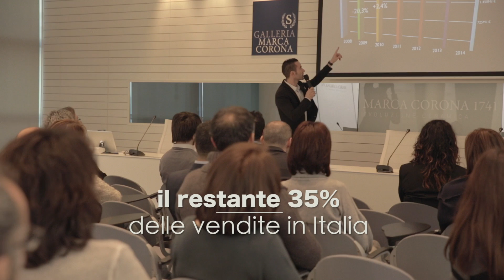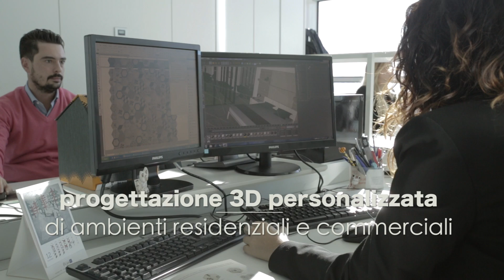Marca Corona 1741 | Video Ufficiale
Ceramiche Marca Corona, dal 1741 maestro di stile e innovazione Made in Italy